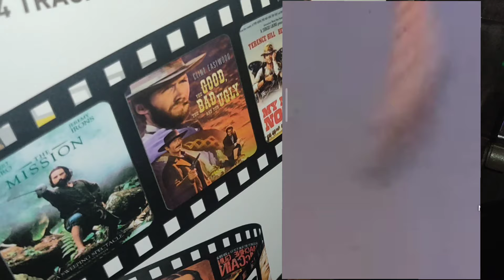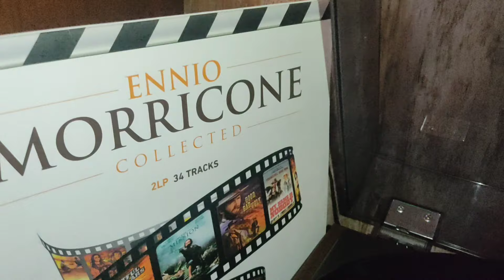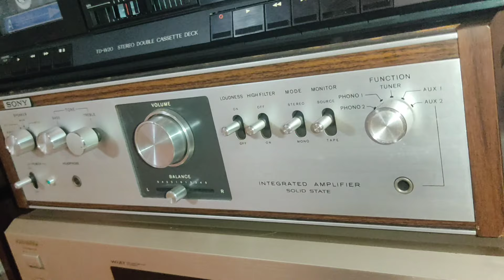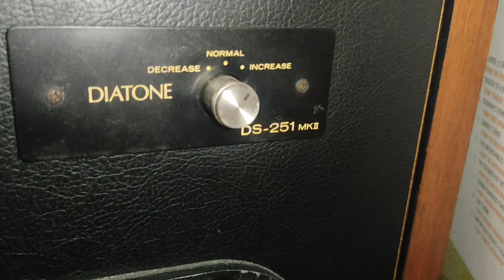EL BUENO, EL MALO Y EL FEO - Ennio Morricone en la música.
Film The Good, The Bad and The Ugly. Únicamente Clint Eastwood vive en la actualidad, con ya 94 años de edad.